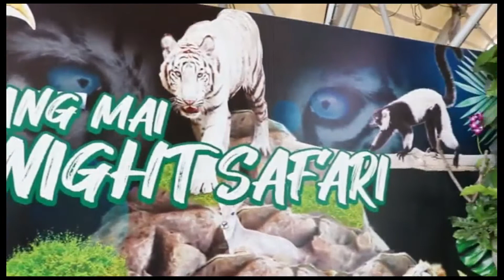131064 5 เชียงใหม่ หอการค้าเชียงใหม่ มั่นใจผู้ประกอบการมีความพร้อมเปิดรับนักท่องเที่ยว 1 พ ย